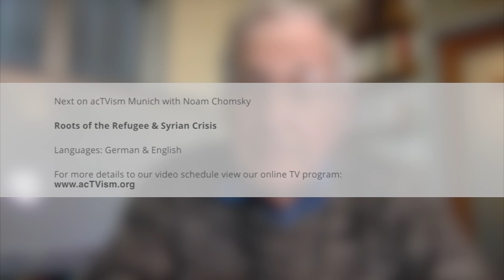Noam Chomsky on Corporate Media and Activism 2016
In this interview, Prof.Noam Chomsky talks about the Corporate Media, their institutional role and which interests they serve in society. Chomsky also touches on how activists should react when they face harsh condemnation from the Corporate Media.

Due to limited financial resources, personnel and technical capacities, we plan to release the entire interview t in a “mini-video” format. This format provides us with sufficient time to translate the content into multiple language and also subtitle & voice-synchronize it for people with hearing & visual impairment.

Please assist us in the production and publishing process by donating by donating